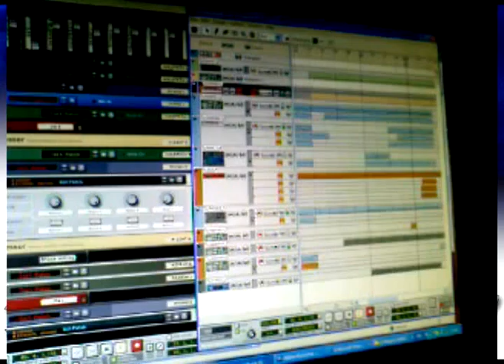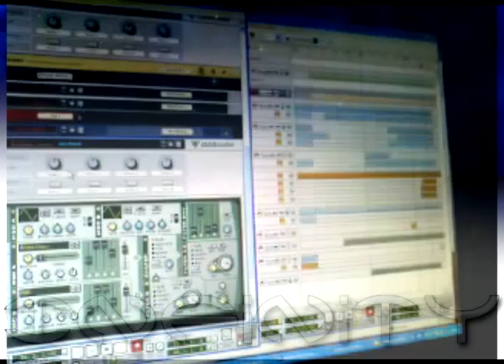Infinity - Teary eyes(DEMO)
Infinity - Teary eyes